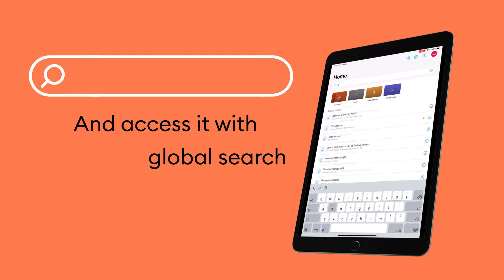Newzik and the cloud